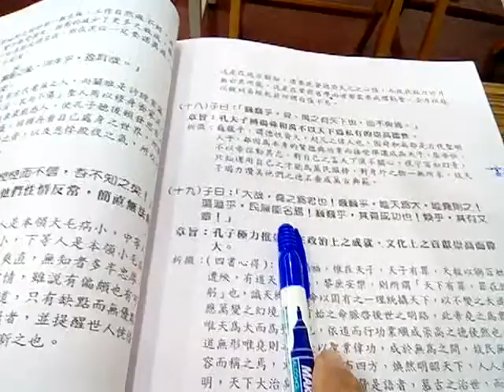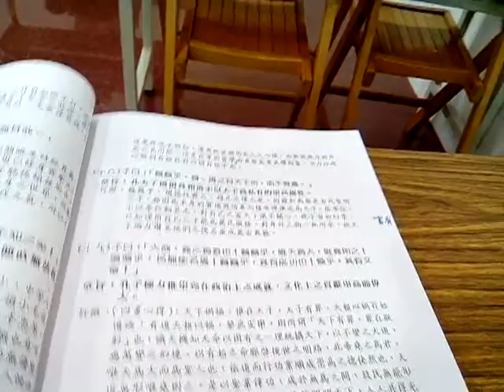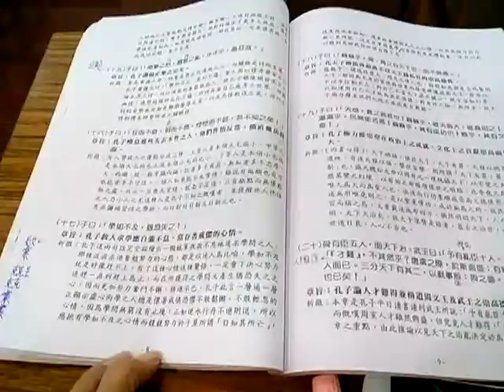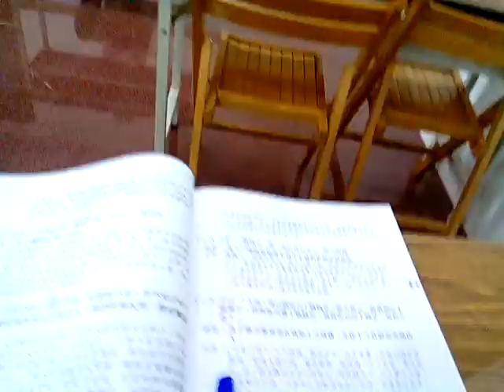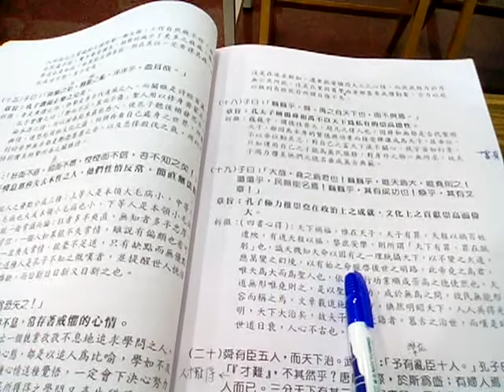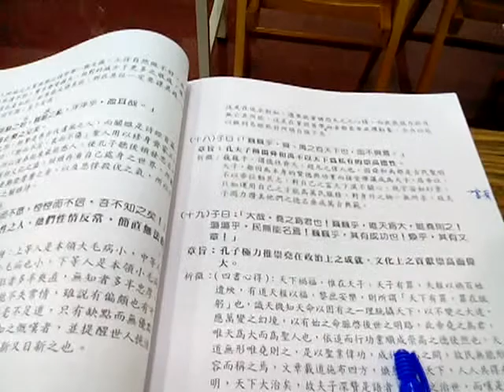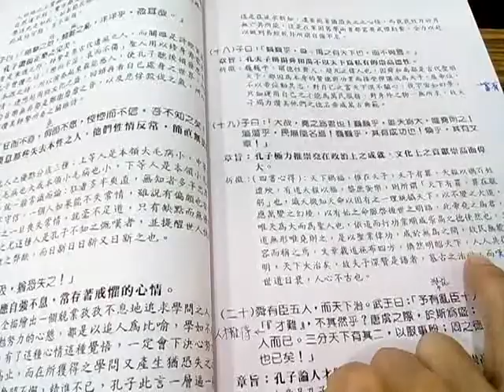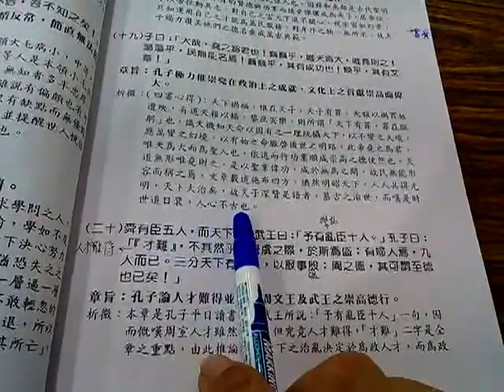論語泰伯篇第八第19章閩南語解說由高雄謝講師慈悲VID 20190810 103045愛祥佛堂論語班